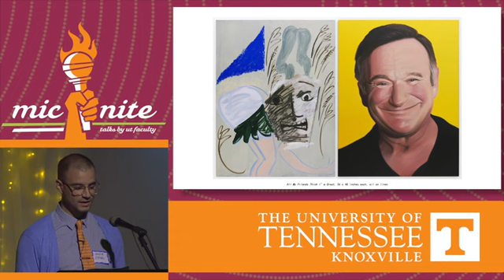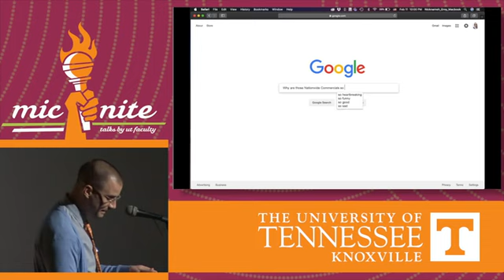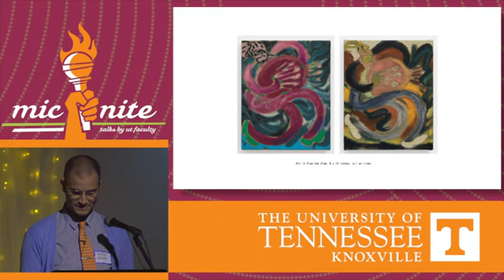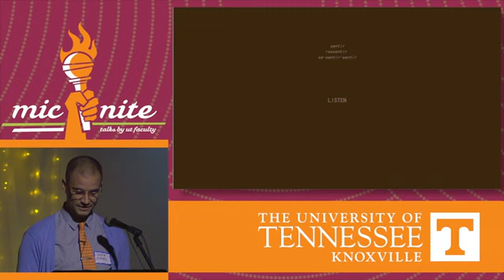Joshua Bienko, MicNite Spring 2019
You Know Those Nationwide Commercials with the People Singing Real Sincerely About Insurance? Why Are They So Heartbreaking?

This lecture poses a simple question. Why are Nationwide commercials so sad? Is it their form? Is it the relationship they have to sincerity? Is it the embedded hope of talent made manifest? Is it the antagonism that lies between art and commerce? Between music and emotions? Are the commercials actually sad?

Attempts to find answers to these questions hold potential for revelation…far more than answers themselves. This pecha kucha is an exploration into forms of research that are as much inward looking as they are outward looking. Indeed, looking, listening, thinking and being are the foundations of Bienko’s artistic research, the output of which lies suspended in purposeful conflict with itself, somewhere between joy and pain.